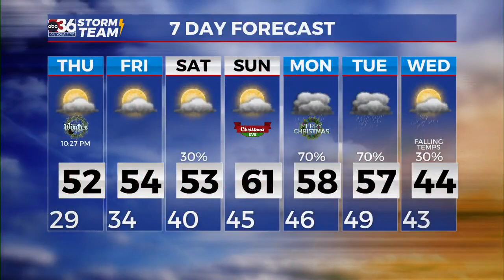T.G. Shuck's Wednesday Night Forecast...12-20-2023